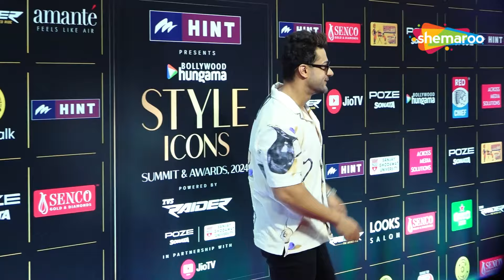Amyra Dastur, Zareen Khan, Rasika Dugal & Kubra Sait At Bollywood Hungama Style Icons Awards 2024